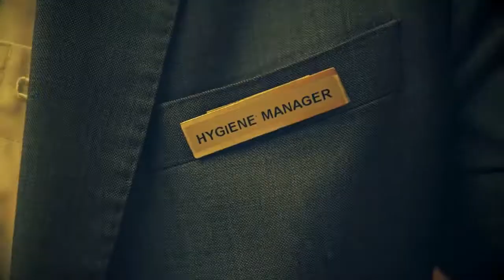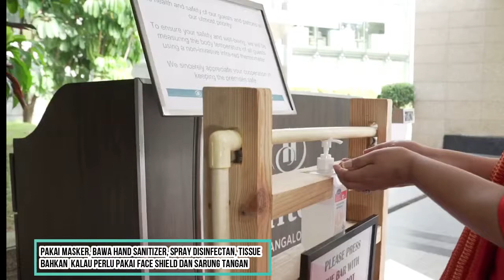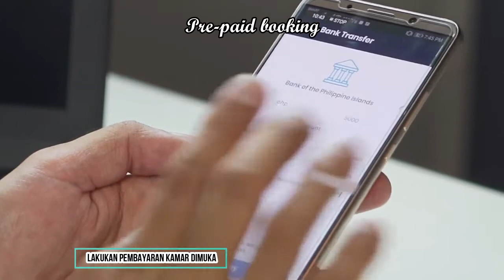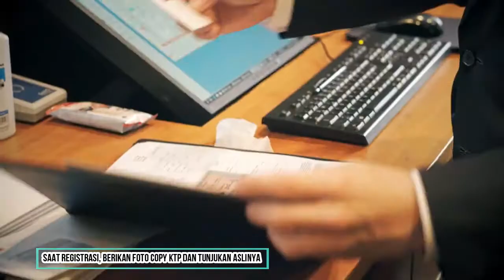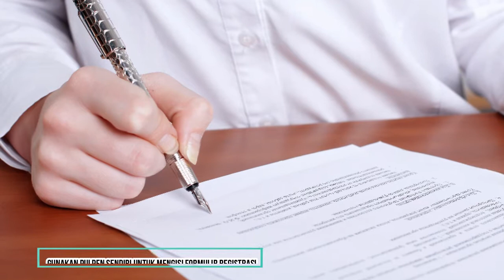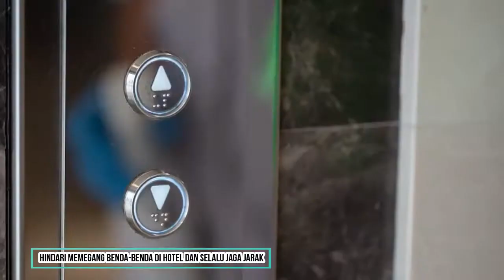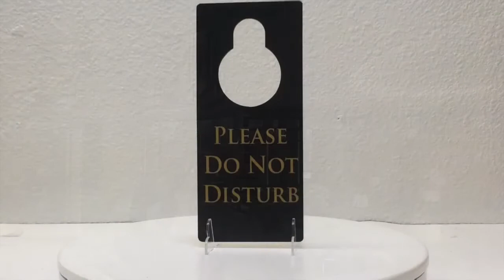Cara Check-in di Hotel Bebas Corona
1. Pakai masker, bawa hand sanitizer, spray disinfectan, tissue bahkan  kalau perlu pakai face shield dan sarung tangan
2. Cari hotel yang terjamin kualitas kebersihannya
3. Lakukan pembayaran kamar dimuka
4. Parkir kendaraan dan bawa barang sendiri
5. Saat registrasi, berikan foto copy ktp dan tunjukan aslinya
6. Kalau di perbolehkan, tidak perlu simpan deposit atau cash basis
7. Gunakan pulpen sendiri untuk mengisi formulir registrasi
8. Hindari memegang benda-benda di hotel dan selalu jaga jarak
9. Mengelap kembali bagian-bagian yang akan kita sentuh di kamar
10. Nyalakan lampu d.n.d (do not disturb) di kamar

Ilustrasi bersumber dari Youtube CC